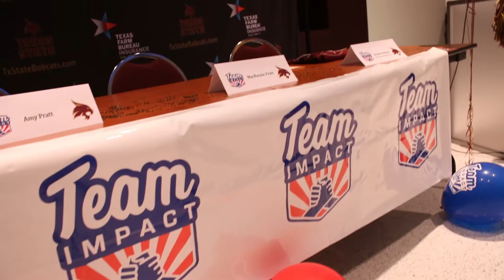TXST Women's Basketball Team Impact Partnership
This season the Texas State Women's Basketball program partnered with Team IMPACT to sign a very special new member to the team. See how draft day went for the newest Bobcat, MacKenzie Pratt.